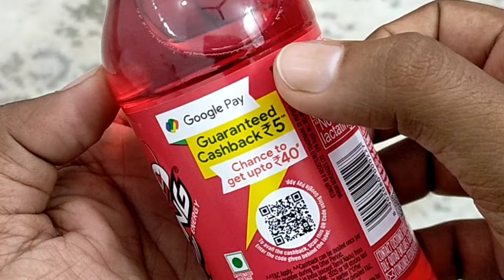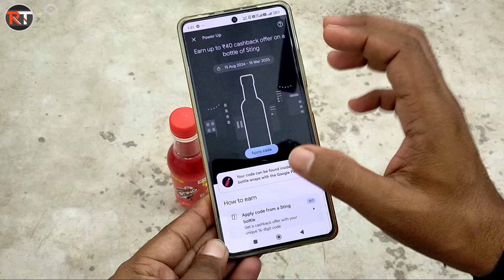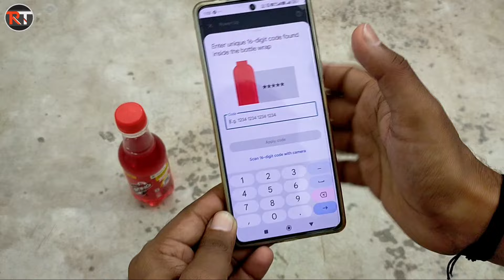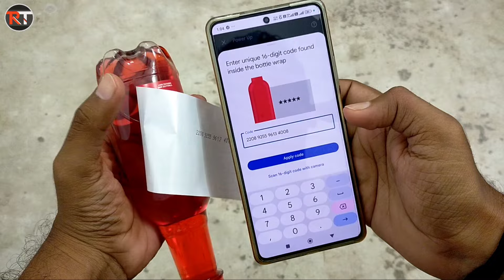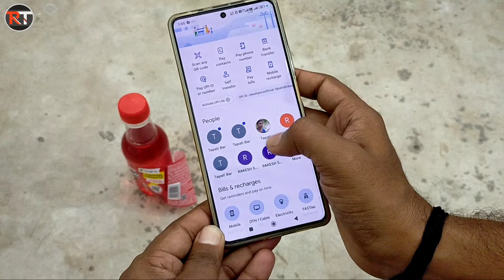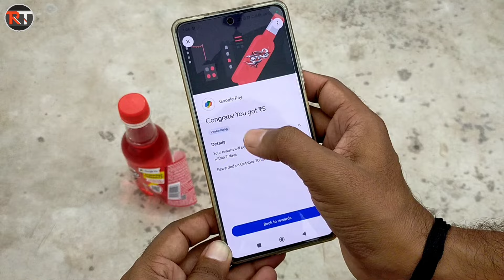Sting Google Pay Guaranteed Cashback Offer Redeem | Sting Energy Drink Google Pay ₹5 Cashback Offer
• Sting Code : 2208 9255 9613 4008
    **[ use my code after modify ]**

name : rakeshtech100

name : rakeshtech100